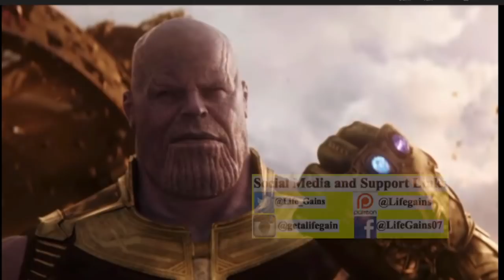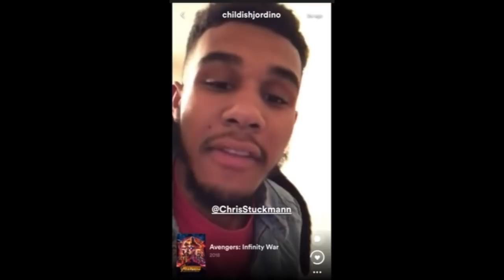Avengers: Infinity War Preview- Who Dies? How much money will it make? Thanos baddest Villain Ever?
Avengers: Infinity War- Drops tonight everywhere movies are sold

Iron Man, Thor, the Hulk and the rest of the Avengers unite to battle their most powerful enemy yet -- the evil Thanos. On a mission to collect all six Infinity Stones, Thanos plans to use the artifacts to inflict his twisted will on reality. The fate of the planet and existence itself has never been more uncertain as everything the Avengers have fought for has led up to this moment.